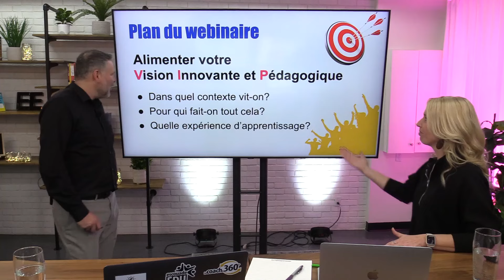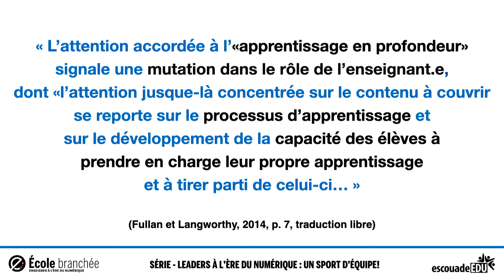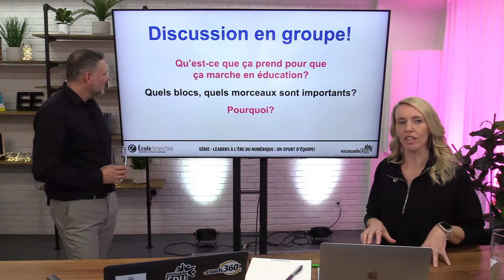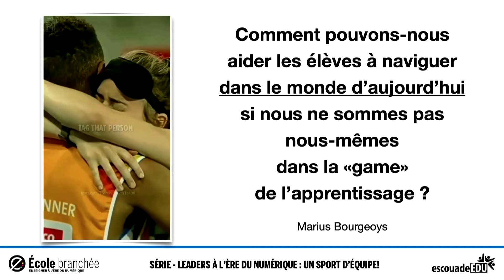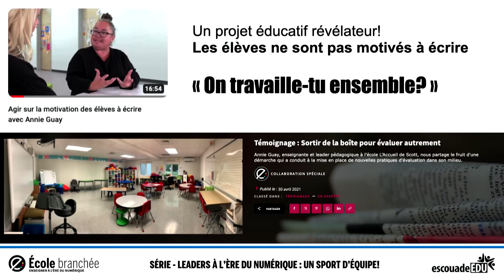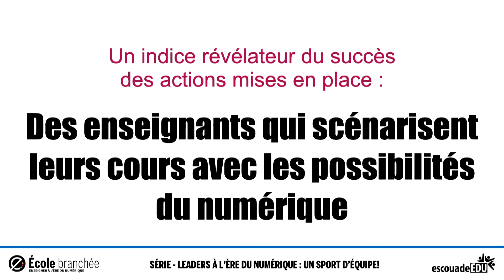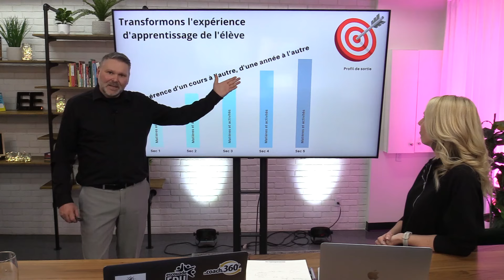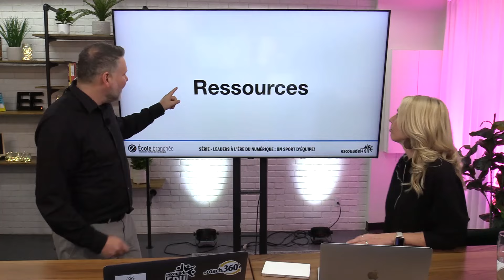Alimentez votre vision innovante et pédagogique!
Série - Leaders à l'ère du numérique : un sport d'équipe!

L’École branchée et escouadeÉDU unissent leur expertise pour vous aider à relever les défis actuels de l'éducation.

Dans ce premier de deux webinaires, nous tentions de répondre à la question suivante :

Qu'est-ce que ça prend pour que ça marche en 2024?
 1. Être en 2024. Penser à 2040.
 2. Viser l’apprentissage en profondeur
 3. Utiliser tous les outils à sa disposition
 4. Activer son empathie
 5. Devenir partenaire de l’apprenant
 6. Adopter une posture d’apprenant
 7. Travailler en équipe et inclure l’élève
 8. Miser sur la qualité des relations
9. Transformer l’expérience d’apprentissage
10. Être informé. Être accompagné.

Bon visionnement!

Le prochain évènement aura lieu le 22 mai 2024, de 11 h à 14 h (heure de l'Est)